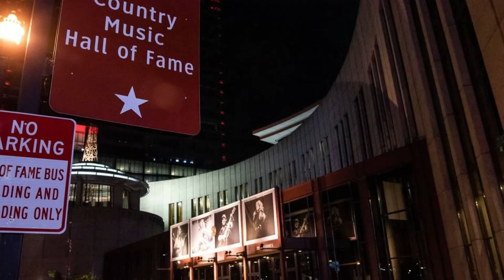iTrip Endeavor 303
Visit iTrip.net to book.